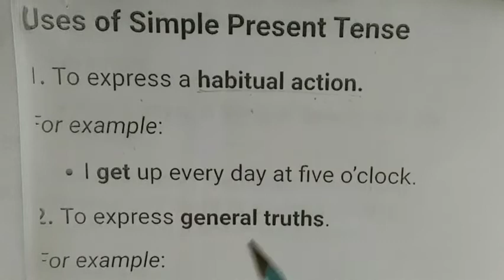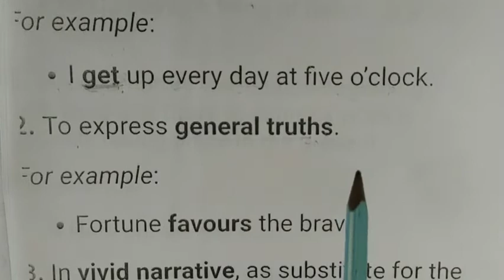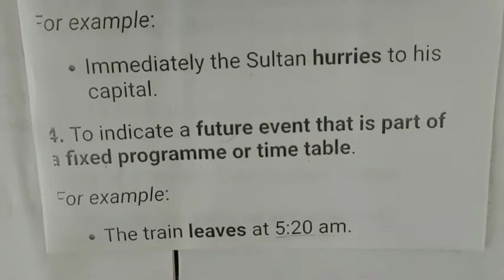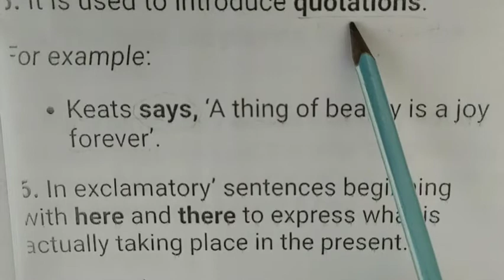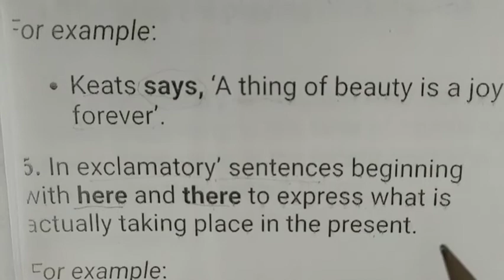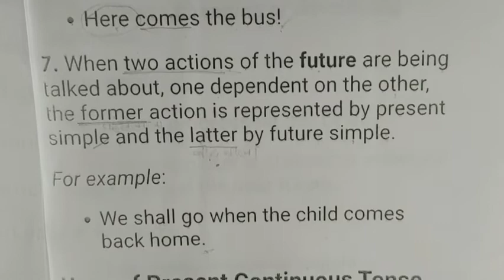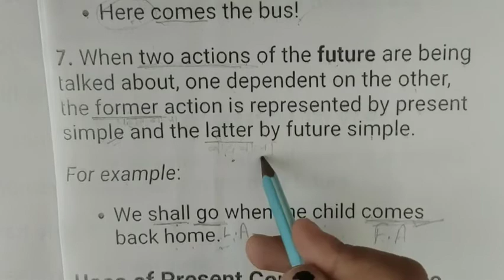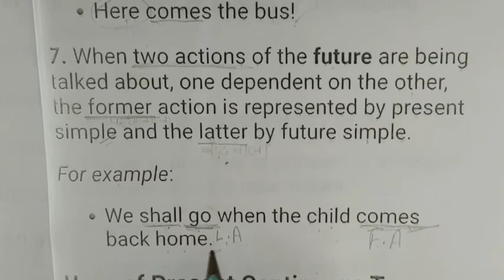Tense with Types (Part 02)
NO NEED TO GO ANYWHERE TAKE THE CLASS FROM ANYWHERE AND ANYTIME STAY AT HOME AND TAKE THE CLASS ONLINE VIA VOICE CALL OR VIDEO CALL.

CTET. TET. NET AND ENGLISH SPOKEN AND COMPUTER COURSES.